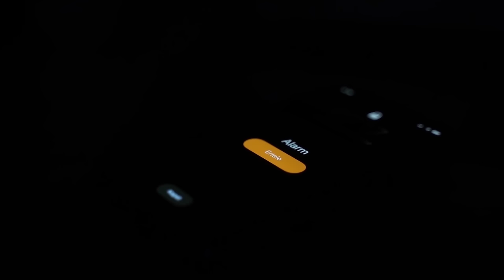Plastik Cerrah'ın 1 Günü!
Bir plastik cerrahın bir günü gerçekten düşündüğünüz gibi mi geçiyor? Günün ilk ışıklarından, gece yarısına kadar neler yapıyorum? İşte cevabı bu videoda!